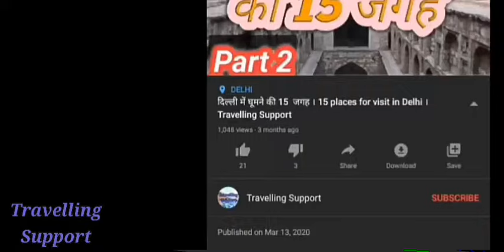सूरत में घूमने की १५ जगह । Top 15 Places to visit । Travelling Support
Hi guys welcome back to another video of Travelling Support In today's video here a detailed information about Surat which is a popular city of Gujrat.
VOICE OVER BY - Nishant Pachori

सूरत में घूमने की जगह, surat me ghumne ki jagah, सूरत सिटी, surat ma farva layak sthal, surat me ghumne ka place, surat ghumne layak jagah, 10 Amazing Places To Visit In Surat, surat tourist places, places to visit in surat, surat tourism, surat top 10 places, surat famous places, surat places to visit, surat shahar, surat city, surat gujarat, surat city video, surat, Surat, Dumas Beach, Sarthana, kantareshwar mahadev, Sardar Patel Museum,